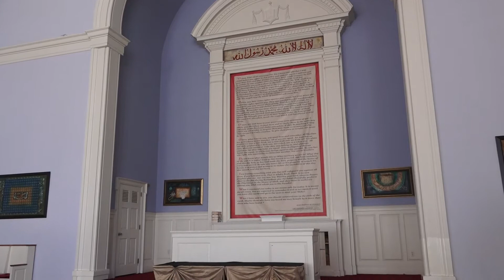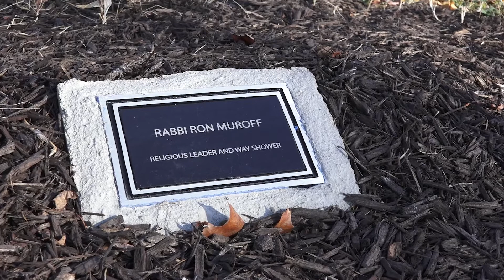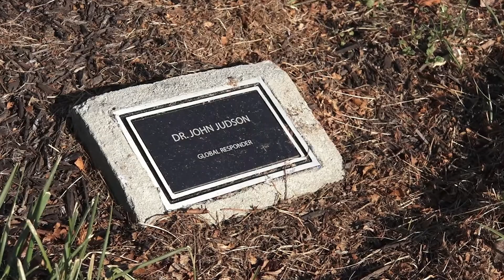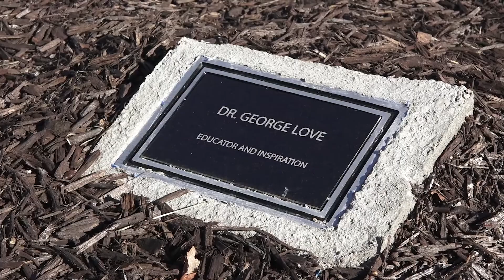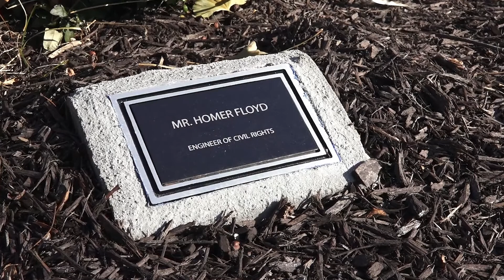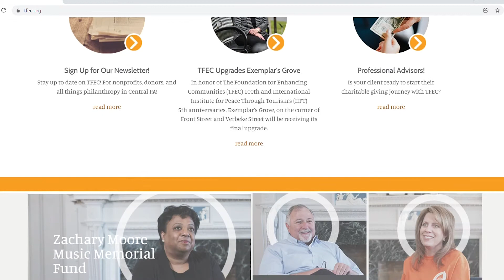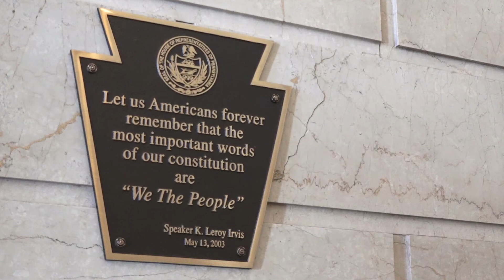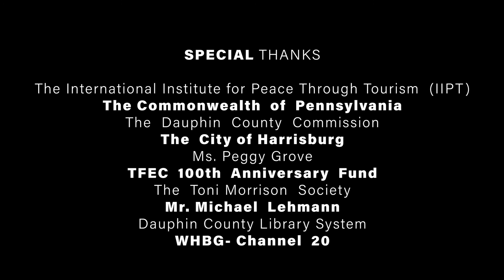Honoring Exemplars of Peace